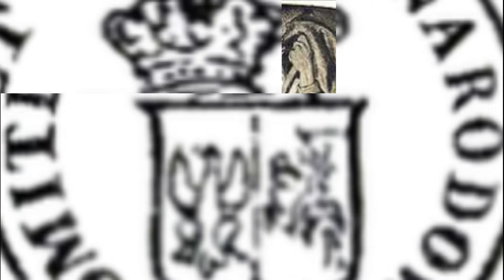Mierosławski dyktatorem 1863/Wydarzenie dnia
Dyktatora Ludwika Mierosławskiego w powstaniu styczniowym. Fragment materiału: "Tajemna Polska".
Facebook.com/Barzanin1768
Twitter.com/Barzanin1768
Patronite.pl/Barzanin